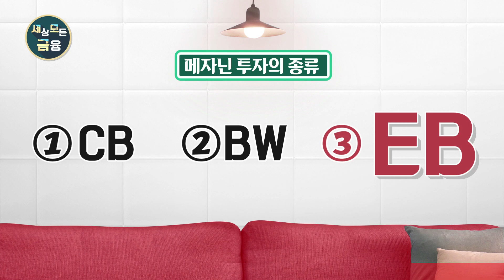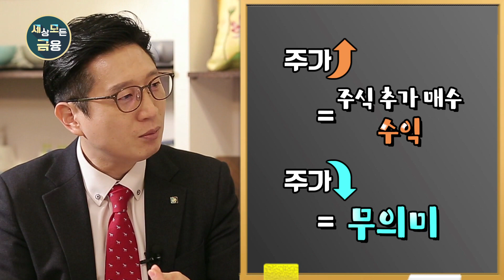10조 물량이 쏟아진다! 메자닌펀드 시장에서 기회를 찾는 방법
준비된 자에게 돈이 들어온다!
당신의 투자가 궁금하시다면 세모금의 댓글로 문의 주세요~